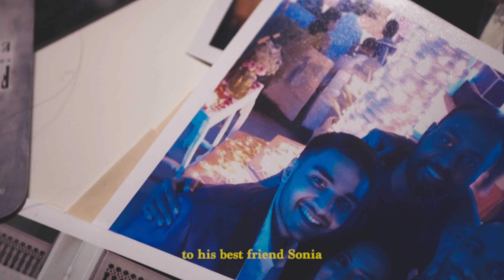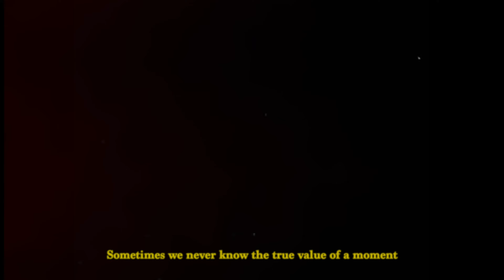INDIA - Tales From the South Pt 1 | Cinematic Travel Film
YESSS GUYS! TRAVEL FILM ALERT

During this pandemic, I find myself reminiscing on my travels, flicking through old pictures and videos. This film is about my Tales From The South!
We spent 4 days in a Palace in INDIA celebrating one my childhood friend's WEDDING. THIS was one the most magical Indian / Hindu weddings I have ever been to! and I cant help but think back to the good times.
Big Love to Anish & Sonia! Such amazing memories!

This film is just the first part of the series 'Tales from the South'
I filmed this 90% on a GOPRO and used some wedding footage Anish had given me. As I love Film & Cinema I Tried to give this project a  cinematic film feel

If you want tips on how I make TRAVEL videos make sure you check out my tutorials on my youtube page, and Definitely check out my other travel videos for inspiration!

▶️About BOY&CAMERA: My name is Ash and i'm a travel filmmaker/visual storyteller. I create cinematic travel videos using just a GoPro and a smartphone. I will TEACH you how to make EPIC videos and capture memories with your friends and family.